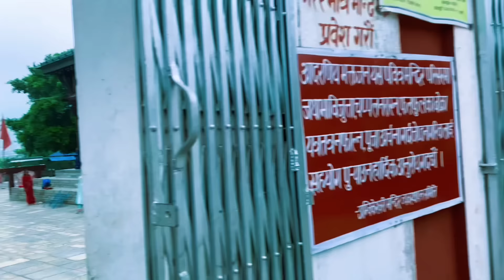Dance Revel 🫨kt le Diyo ta🫨♥️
Greetings to all my YouTube family from Your Ghost .
My videos are entirely based on  entertainment purposes and not to hurt anyone’s sentiments or feelings and  disrespect any culture or tradition if it happens to meet any of the mentioned things Iam deeply sorry for that please take it as a entertainment and enjoy my videos☮️This advice for everyone how watching my video
KIDS don't try This at home or any place
Be Safe
lot of video coming soon...

Keep Smilling ♥️